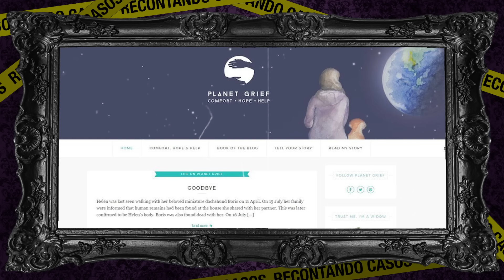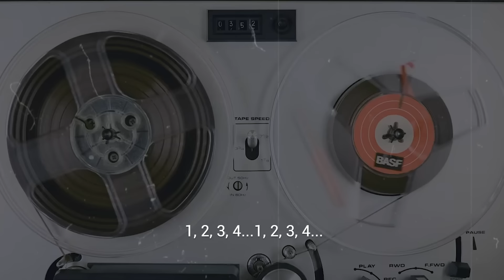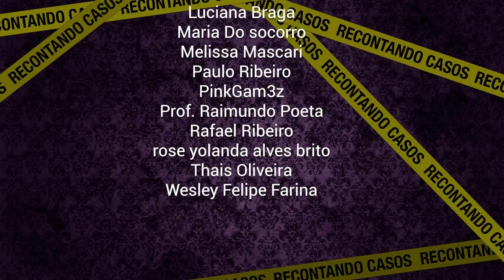A ESCRIT0RA QUE SUMIU - HELEN.BAILEY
💜 Oi gente!

Obrigada! 💜